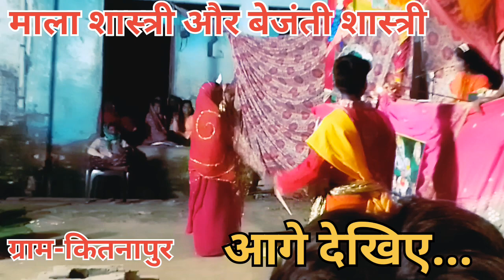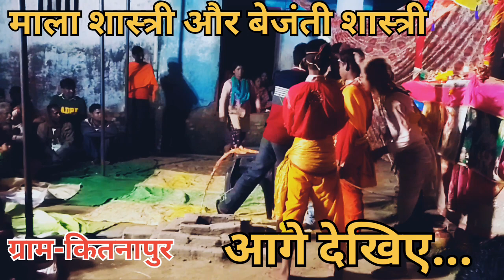🙏🙏 माला शास्त्री और बीनू शास्त्री की भागवत कितनापुर में//राम जी का बिबाह //मनोज देय विलोग//वायरल